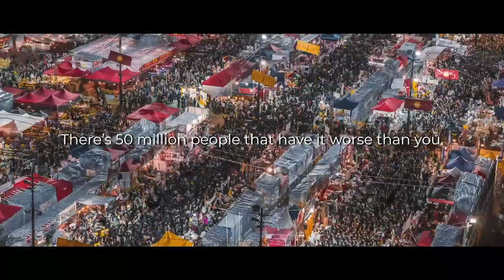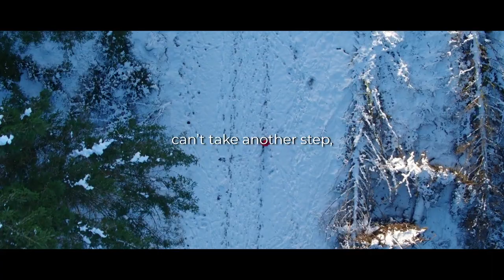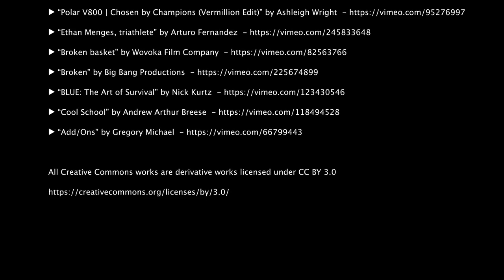WHEN YOU CAN'T GO ON!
When you find yourself stuck, frozen, tired, broken. When you can't take another step, remember you still have 8 DAYS LEFT IN YOU!

Powerful New Motivational Speech by Spartan Race Founder & CEO Joe De Sena.